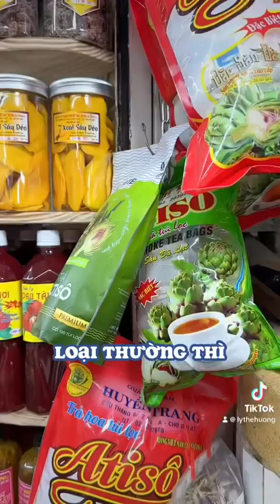Đem đến sự ngọt ngào cho các em bé mặt trời bằng đặc sản Đà Lạt | Hương Lý Official